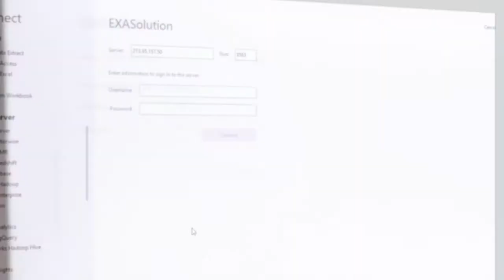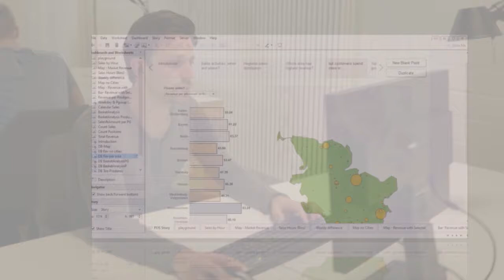Tableau Turbo Enterprise by EXASOL – Big-Data-Visualisierung in Echtzeit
| Mit EXASOL starten Sie den Turbo für Ihre Tableau-Visualisierungen. Der leistungsstarke Tableau Turbo lädt die Daten Ihrer Reportings und Visualisierungen einfach und blitzschnell. Erleben Sie sofort Big Data Analysen in Echtzeit